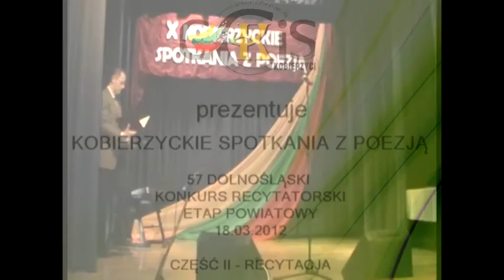X Kobierzyckie Spotkania z Poezją - Etap Powiatowy cz. II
Etap powiatowy
57 Dolnośląskiego Konkursu Recytatorskiego Uczniów Szkół Gimnazjalnych